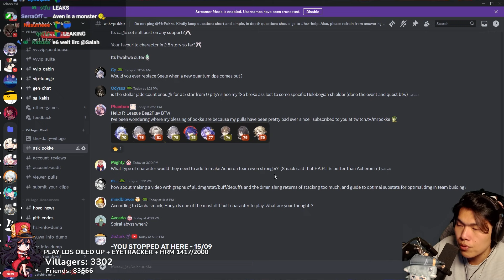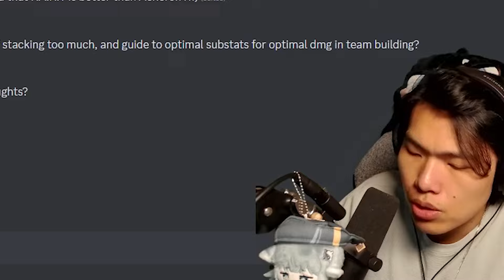The PROBLEM with Acheron... | Honkai: Star Rail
Make Acheron Great Again

MrPokke Clips will upload Honkai Star Rail, Genshin Impact, Wuthering Waves, Zenless Zone Zero, Reacts and more.

MrPokke's Links